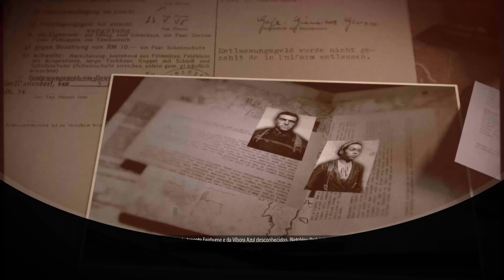Frente à resistência - Enfraqueça a Muralha do Atlântico e encontre-se com a Víbora Azul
Frente à resistência (BRONZE)
Enfraqueça a Muralha do Atlântico e encontre-se com a Víbora Azul.